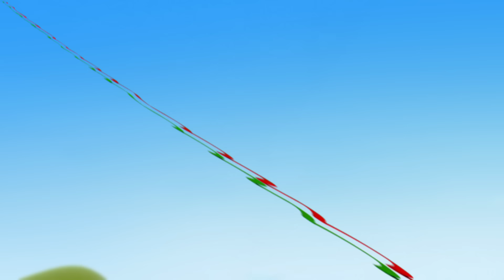Motu Patlu Ki Friendship For Funcuts | ఫన్‌కట్‌ల కోసం మోటు పాట్లు కి స్నేహం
Motu Patlu Ki Friendship